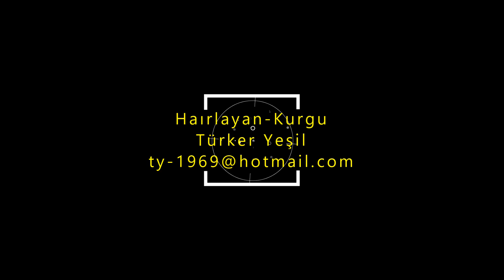Alva Donna Exclusive Hotel Belek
Her şey dahil bu konforlu plaj tesisi, Antalya Havalimanı'na 40 kilometre mesafededir.
Keyifli odalarda ücretsiz WiFi, düz ekran TV ve balkon bulunur. Bazı odalarda oturma alanı vardır. Aile odalarında 2 yatak odası ve bazılarında 2 banyo yer alır. Süit odalarda oturma odaları da mevcuttur. Lüks bölümlerde çarpıcı dekorasyonların yanı sıra bilardo masası, piyano, jakuzili küvet ve deniz manzarası bulunur.
Her biri farklı bir bölgenin mutfağına özgü 8 restoran, 8 bar ve deniz kenarında açık hava barı bulunur. Kapalı ve açık havuzların, su kaydıraklarının ve oyun alanının bulunduğu alanda plaj aktiviteleri de düzenlenmektedir. Tesiste spa ve performans merkezi de bulunur. Otopark ücretsizdir.
This comfortable all-inclusive beach resort is 40 kilometers from Antalya Airport.
Cozy rooms feature free WiFi, flat-screen TVs and balconies. Some rooms have a seating area. Family rooms have 2 bedrooms and some have 2 bathrooms. Suite rooms also have living rooms. The luxury sections feature stunning decorations, as well as a pool table, piano, whirlpool tub and sea views.
There are 8 restaurants, 8 bars and an open-air seaside bar, each unique to the cuisine of a different region. Beach activities are also organized in the area where indoor and outdoor pools, water slides and playground are located. There is also a spa and performance center on site. Parking is free.